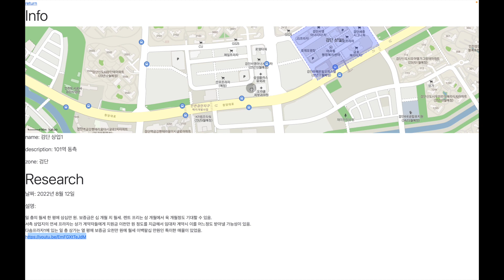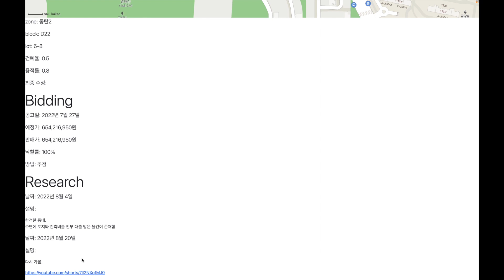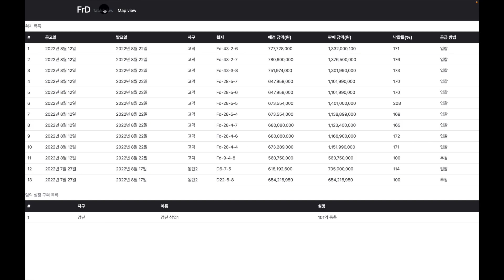땅 구경을 정리해봄